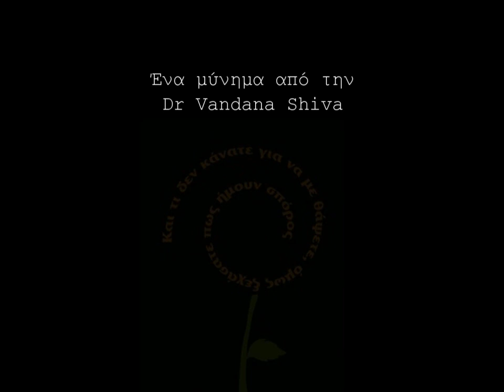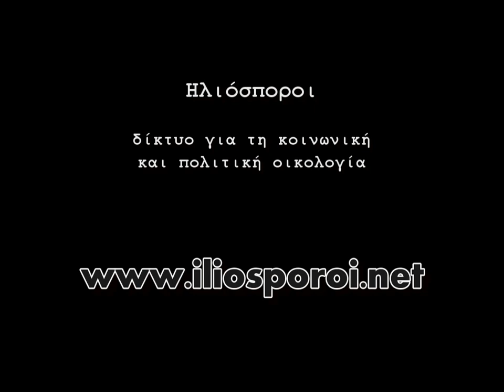Μήνυμα της Dr Vandana Shiva για την Ελλάδα - 18/9/2013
Dr. Vandana Shiva, 18/9/2103
Κάθε κρίση είναι μια ευκαιρία για να δημιουργήσουμε έναν άλλο κόσμο, ένα άλλο σύστημα.
Αυτό ακριβώς δημιουργείτε όλοι εσείς στην Ελλάδα.
Η αποτυχία του παλαιού συστήματος γεννάει νέες ευκαιρίες για σας.
Δεν είναι εύκολο, αλλά είναι πολύ ελπιδοφόρο.
Επειδή τώρα έχουμε την ευκαιρία σε όλο τον κόσμο για να συν-δημιουργήσουμε και να συμπράξουμε με τη Φύση.
Όταν οι τράπεζες έχουν αποτύχει και οι κυβερνήσεις μας έχουν αποτύχει, όταν οι πολυεθνικές εταιρείες προσπαθούν να κλέψουν το νερό και τους σπόρους μας, εκείνη τη στιγμή η Γη μας προσκαλεί και λέει "εγώ θα παρέχω, απλά δώστε μου αγάπη και φροντίδα".
Επιστρέψτε λοιπόν πίσω στη Γη, επιστρέψτε πίσω στα εδάφη και ας καλλιεργήσουμε ένα άλλο μέλλον.
Ένα μέλλον που να βασίζεται στη διαφορετικότητα, τη συνεργασία, την ελπίδα, όχι όπως το παρελθόν που βασίστηκε στην απληστία, την εκμετάλλευση και την ιδιωτικοποίηση.

Οι σπόροι μας δεν είναι για ιδιωτικοποίηση, το νερό μας δεν είναι για ιδιωτικοποίηση και το μέλλον μας δεν θα υπαγορεύεται από άπληστες εταιρείες που δεν σκέφτονται τίποτα άλλο  πέρα από το βραχυπρόθεσμο κέρδος τους.
Πρέπει να αναλογιστούμε το μακροπρόθεσμο και γι αυτό το μακροπρόθεσμο (μέλλον) εσύ  σπέρνεις τους σπόρους.

Act for seed and food freedom 2-16 October 2013.

Στις 7 Οκτωβρίου 2013 η Vandana Shiva είναι καλεσμένη του Πελίτι στην Αθήνα.

Ηλιόσποροι - δίκτυο για τη κοινωνική και πολιτική οικολογία

iliosporoi.net